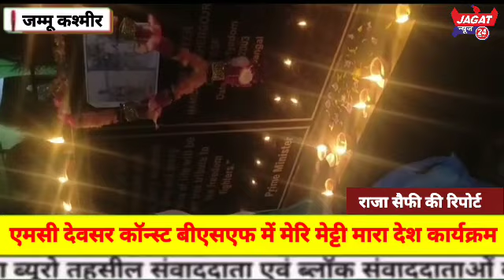एमसी देवसर कॉन्स्ट बीएसएफ में मेरि मेट्टी मारा देश कार्यक्रम